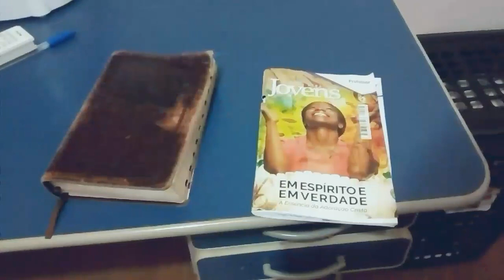Enchei-vos do Espírito - Curta-Metragem Cristão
Curta do projeto mensagem criativa, promovido pela UMADEST (União de Mocidades da Assembléia de Deus Seta de Taquaralto).